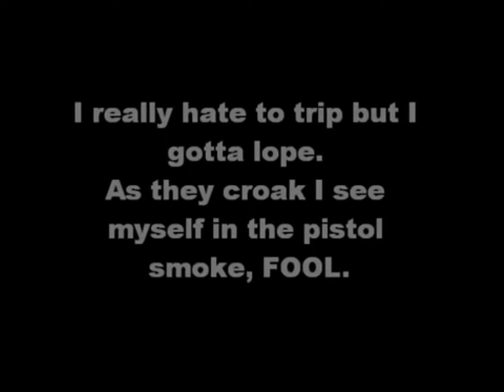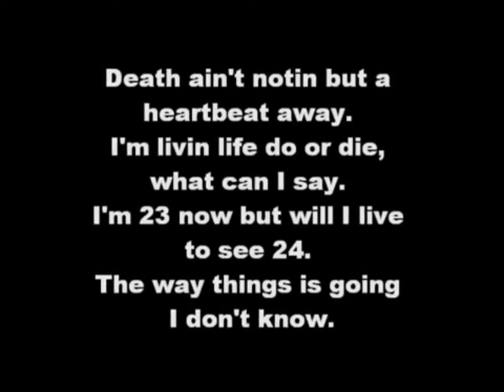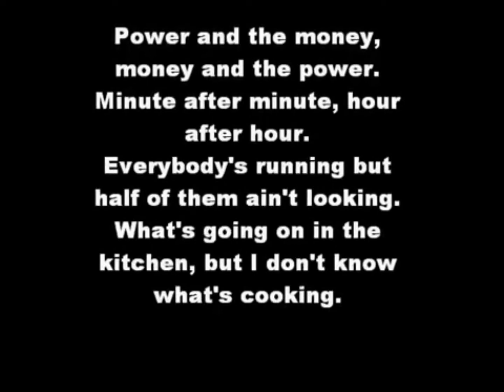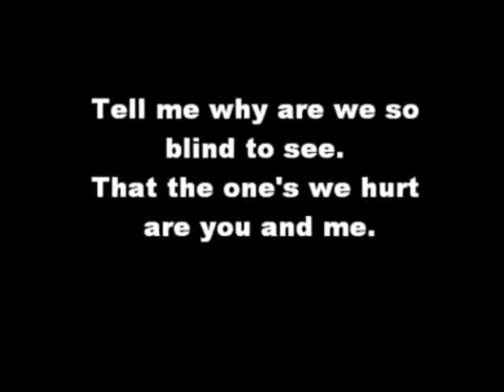Coolio-Gangsters Paradise lyrics version#hiphop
Song -Gangsta’s paradise
Artist_coollio